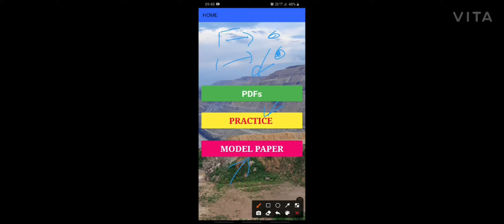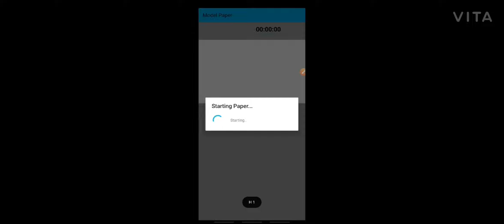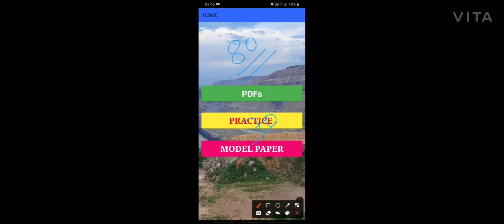NCL HEMM OPERATOR 2020. MODEL PAPER 1-10 . एन सी एल पेपर 2020.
मॉडल टेस्ट 1

मॉडल टेस्ट 2

धन्यवाद ।